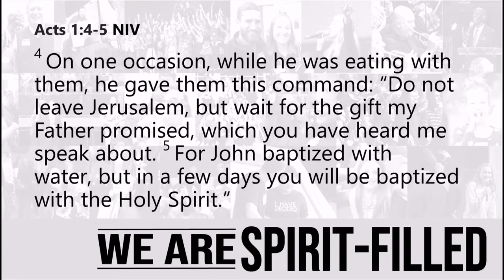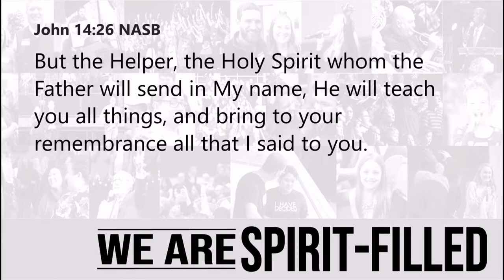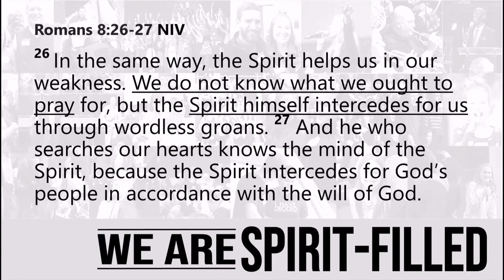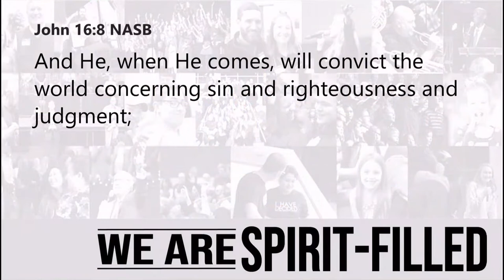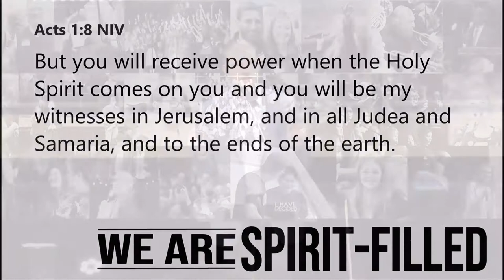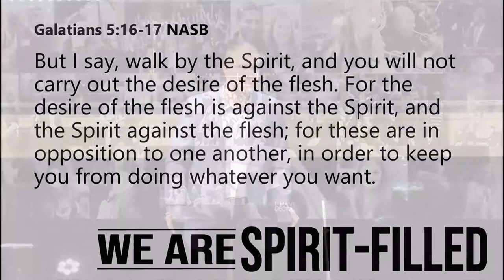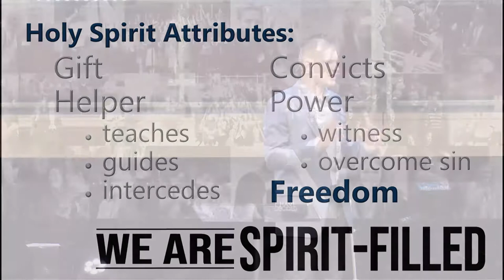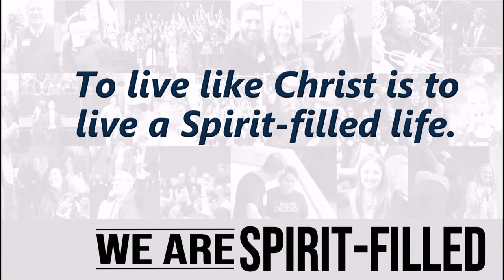We are Spirit Filled | Pastor Austin Weaver | New Hope Urbandale